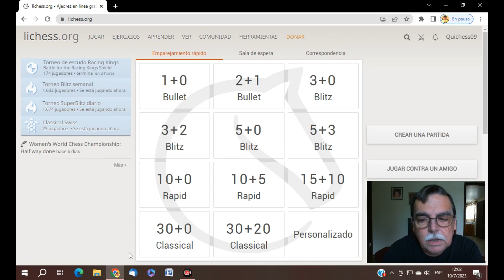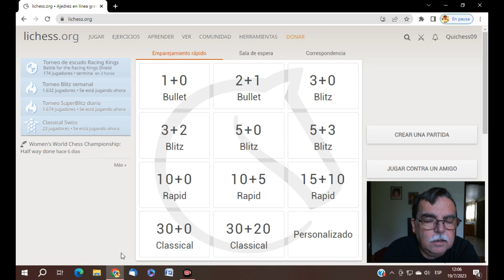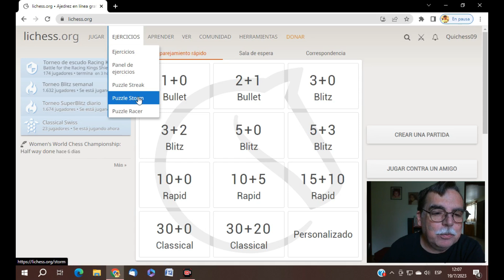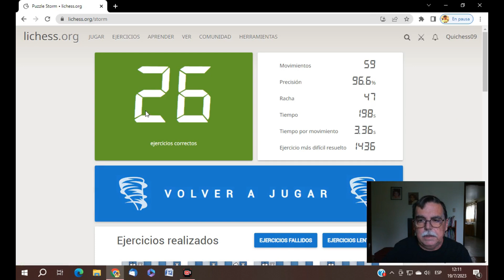¡Entrénese en el golpe de vista!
Si quieres donar al canal a través de PayPal te dejo mí liga

Puedes Ser un Caramelo o Bolita con tan 19 pesos al mes y tener videos exclusivos.